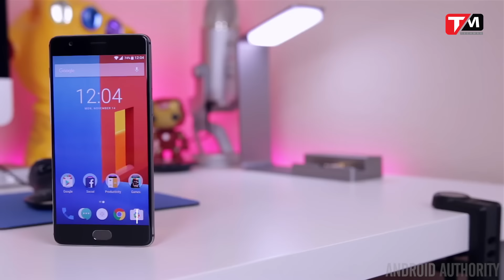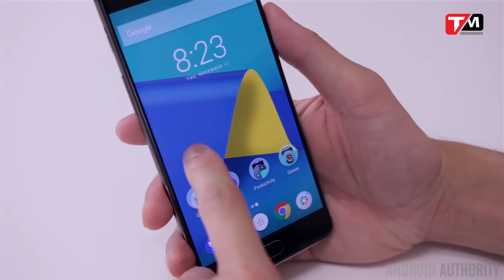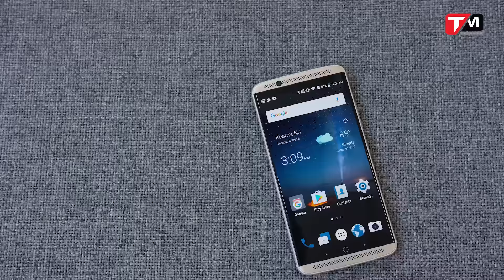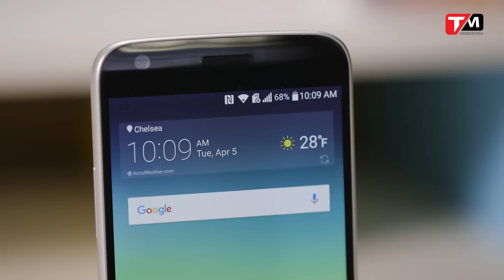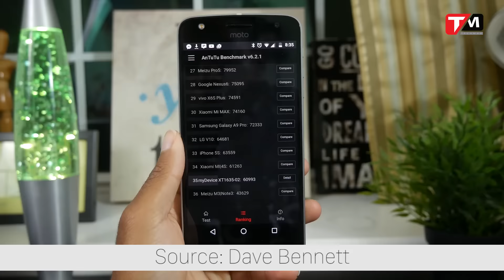TechMenu: Top 5 Smartphone 2 sim tốt nhất tháng 1/2017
Có thể thấy, với sự phát triển của công nghệ và nhu cầu của người dùng ngày càng tăng cao, đòi hỏi sở hữu nhiều hơn 1 chiếc thẻ SIM để phục vụ cho các mục đích cá nhân riêng. Chính điều này đã thúc đẩy các nhà sản xuất di động chế tạo ra các phiên bản điện thoại 2 sim – kể cả những thiết bị cao cấp nhất – bên cạnh phiên bản 1 sim tiêu chuẩn, và những thị trường như Trung Quốc hay Việt Nam chính là những ví dụ điển hình nhất cho xu hướng sử dụng này. Tháng đầu tiên của năm 2017 đã trôi qua và đây sẽ là thời điểm thích hợp để TechMag và các bạn cùng điểm lại 5 mẫu điện thoại 2 sim tốt nhất tính cho đến thời điểm hiện tại.